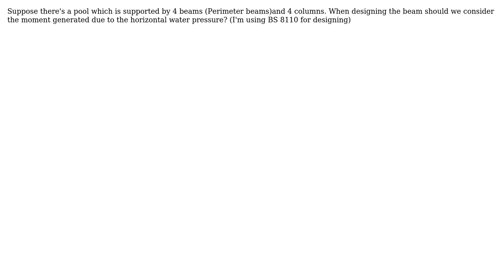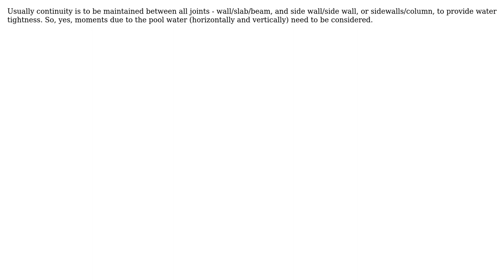Is there a need to consider the moment generated by horizontal water pressure in a pool?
With thanks & praise to God, and with thanks to the many people who have made this project possible! | Content (except music & images) licensed under CC BY-SA | Music | Images & others | With thanks to user r13 user John Alexiou user Fred user emil and the Stack Exchange Network Trademarks are property of their respective owners. You are responsible for your own actions.